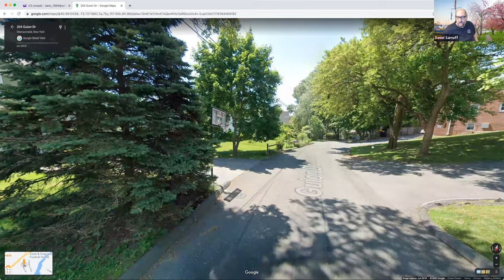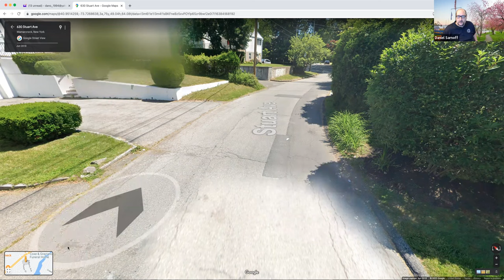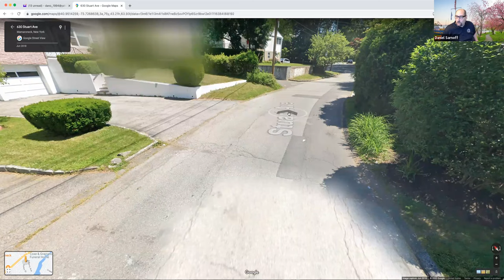Board of Traffic Commissioners Meeting Dec 13, 2022